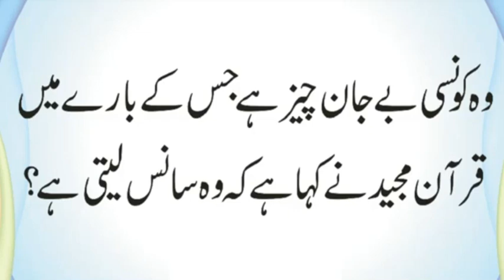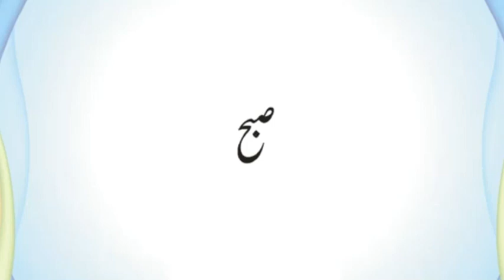Quran Mein Konsi Bejan Cheez Sans Leti Hai | Kis Nabi ka Kafan Asman Se Laya Gaya | Urdu & Hindi